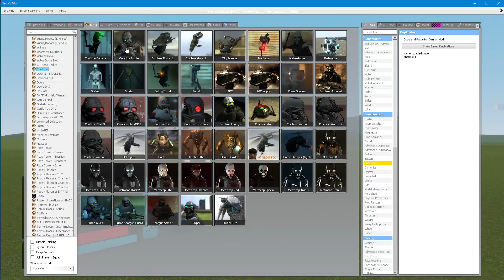Correa Tripod/Goob's Vehicle (PAC3)